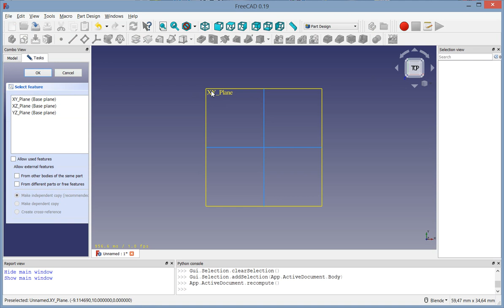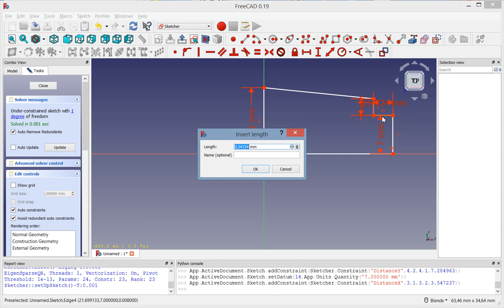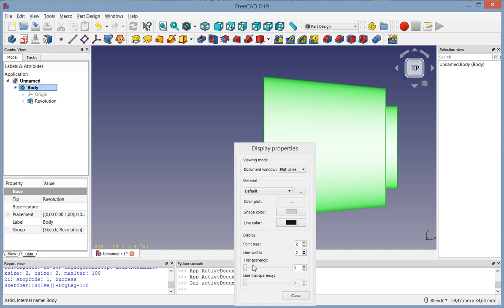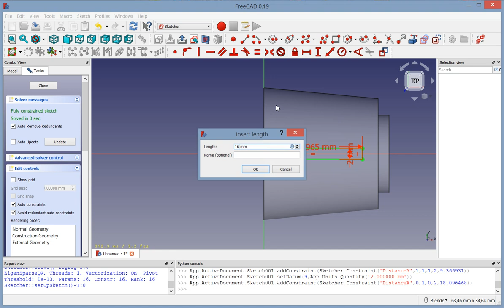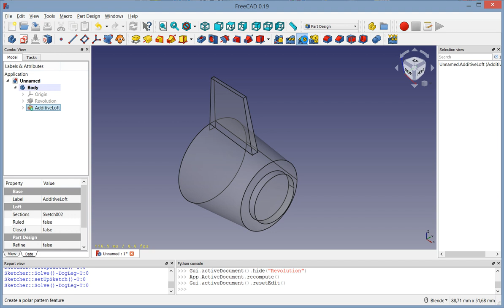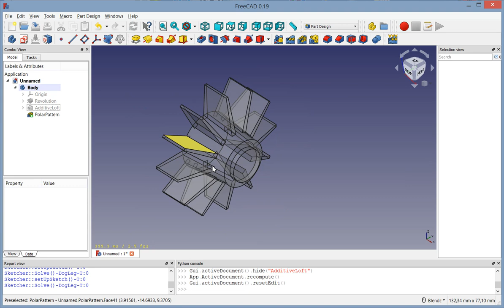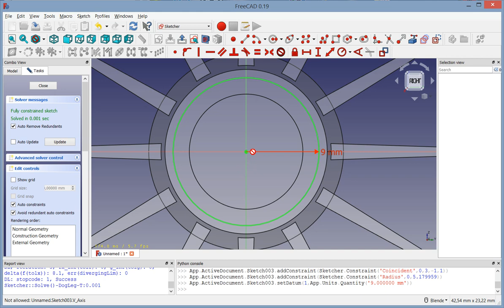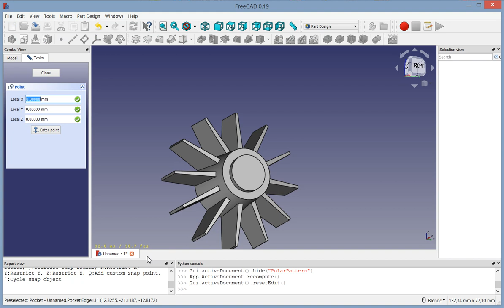FreeCAD Modeling - B12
Modeling a submarine model part in FreeCAD 0.19